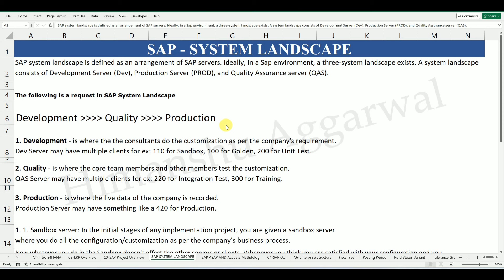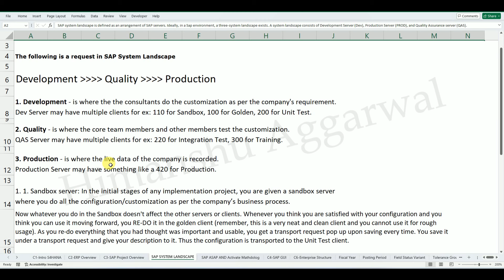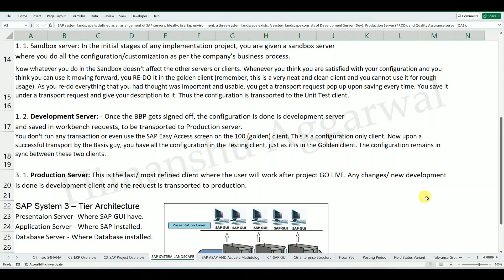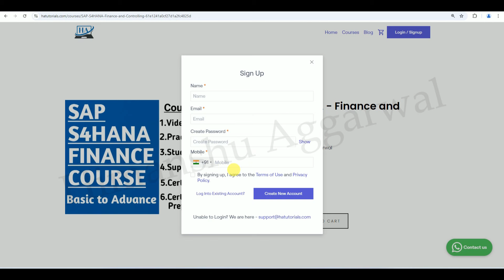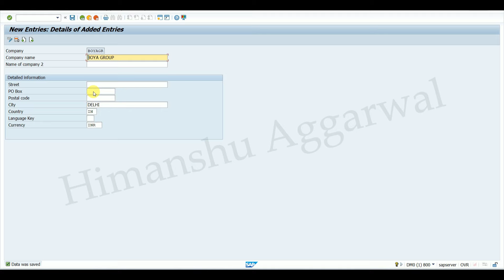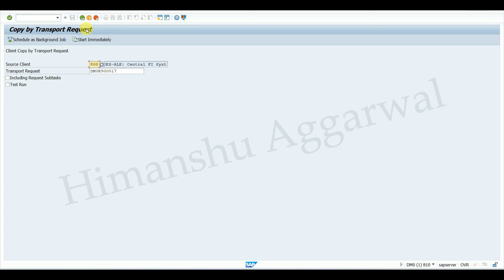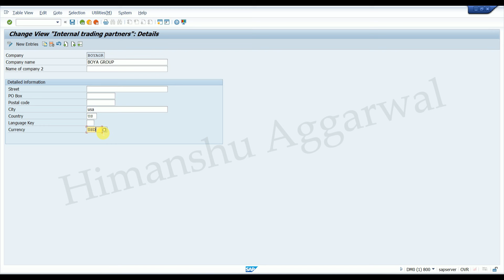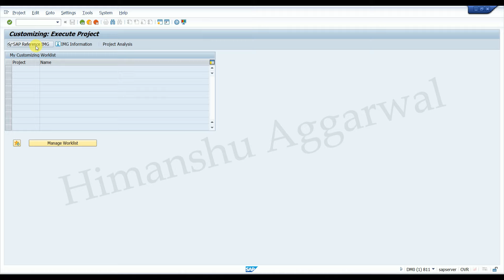Real Time SAP System Landscape Overview and How to Transport Data from One Client to Another Client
In This Video You will Learn Real Time SAP System Landscape Overview and How to Transport Data from One Client to Another Client

SAP FICO - BASIC TO ADVANCE COURSE
SAP MM - BASIC TO ADVANCE COURSE
SAP SD - BASIC TO ADVANCE COURSE
SAPS4HANA FICO - BASIC TO ADVANCE COURSE

We bring simple to understand Video tutorials to cover many Course including
(SAP FICO,SAP S4HANA, SAP SD, SAP MM, ADVANCE EXCEL,TALLY.ERP9)